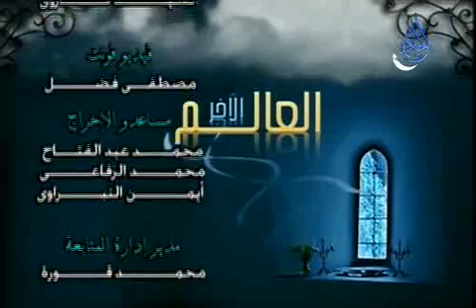عالم الملائكة وحياتهم :: العالم الاخر ح5 :: محمد الزغبي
الان قناة يا قوم اتبعوا المرسلين HQ على الفيس بوك ولله الحمد :) شاركونا